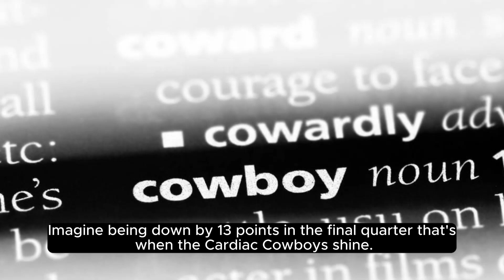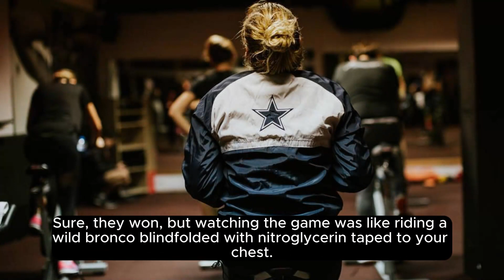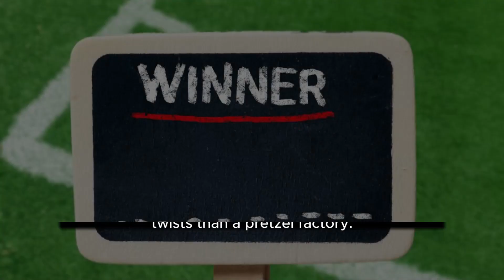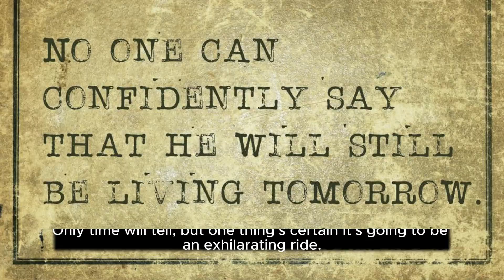5 winners, losers from Cowboys' 20 19 win vs Lion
5 winners, losers from Cowboys' 20 19 win vs  Lion

Scotty McCreery Invited to Join the Grand Ole Opry